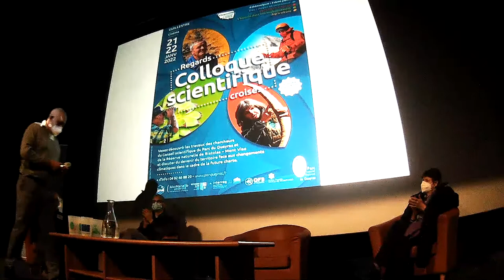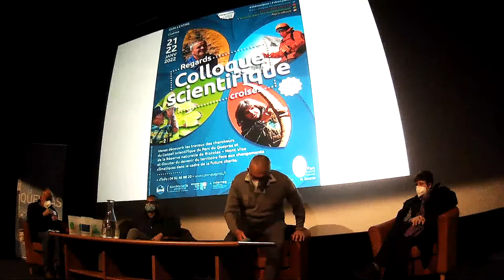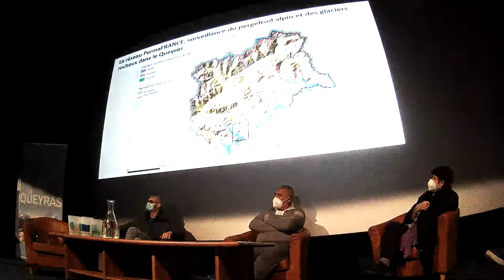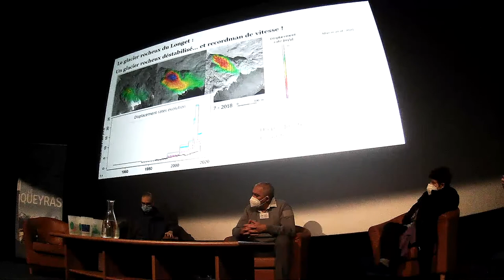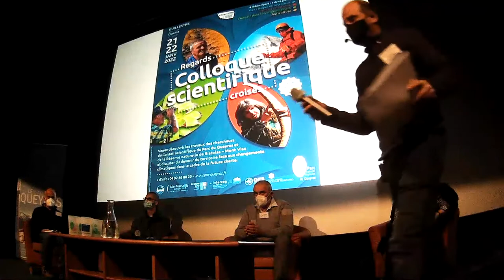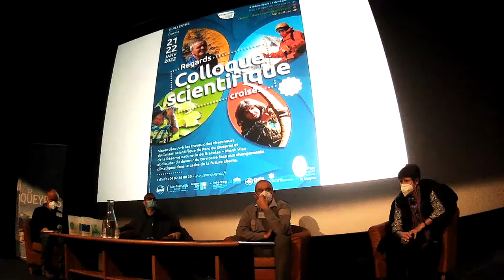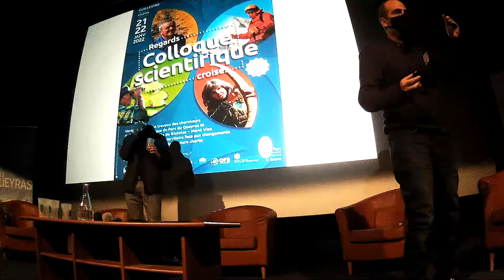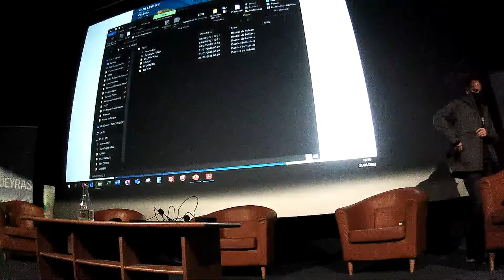Eau : ressource et risque part 2 - Colloque scientifique du Parc naturel régional du Queyras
Les 21 et 22 janvier 2022, le Parc du Queyras organise un colloque scientifique pour découvrir les travaux des chercheurs du Conseil scientifique du Parc et de la Réserve naturelle de Ristolas – Mont Viso et discuter du devenir du territoire face aux changements climatiques dans le cadre de la future charte au cinéma de Guillestre.